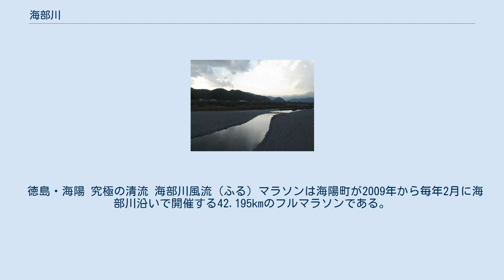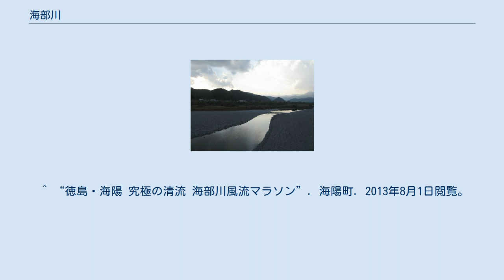海部川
海部川（かいふがわ）は、徳島県海部郡海陽町を流れる二級河川。
二級水系海部川の本流。
環境省の調査で、全国で最も水がきれいな川36本の1つとの認定を受けている。
 海部川は、高知県境に近い湯桶丸（標高1,372メートル）東面の槙木屋谷（轟山）に源を発して南東に流れ、紀伊水道に注ぐ流程36kmの川である。
海部川上流部の山岳地帯は年間降雨量3,000ミリに達する全国有数の多雨地域（水源の森百選・平成の名水百選・四国のみずべ八十八カ所、とくしま水紀行50選）。
 かつては林業で栄えた過疎地を流れる海部川水系は開発などの俗化を免れたため、ダムもなく、川の水で野点をするほどの清冽な流れと、豊かな植生を誇る。
天然のヒラテナガエビ、鮎、アメゴ、ウナギなどの水生生物の宝庫であり、山のミネラルがそのまま海へたどり着く、日本では数少ない自然河川である。
三間岩の淵や轟の滝（日本の滝百選）などの景勝地や河口のサーフィンポイントは自然を満喫しようとやってくるコアな人々や釣り人でにぎわい、中には海部川に魅せられて移住した人もいる。
 上流部は徳島県道148号中部山渓轟公園線、中流から下流は国道193号が並行している。
河口部はカイフポイントと呼ばれる日本有数のサーフスポットとして知られ、各地からサーファーたちが集まる。
 徳島・海陽 究極の清流 海部川風流（ふる）マラソンは海陽町が2009年から毎年2月に海部川沿いで開催する42.195kmのフルマラソンである。
まぜのおか - 町海部庁舎 - 海部川上流地域 - 小川樫ノ瀬折り返しで、海部川の風景や自然が楽しめるコースである。
 県内4つ目の日本陸上競技連盟公認コースであり、海陽町は同ルートで四国駅伝の誘致も計画している。
徳島県内ではこのほかにとくしまマラソン（4月、徳島市など）、南阿波サンライン黒潮マラソン（11月、牟岐町）がある。
 ^ “徳島・海陽 究極の清流 海部川風流マラソン”. 海陽町. 2013年8月1日閲覧。